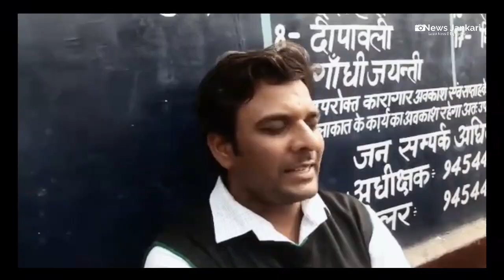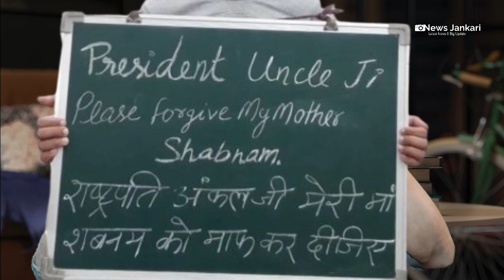Shabnam ने ऐसा क्या कहा || Usman Saifi के जबाब से सब हैरान है || News Jankari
News jankari

Follow us other Social Media Platform